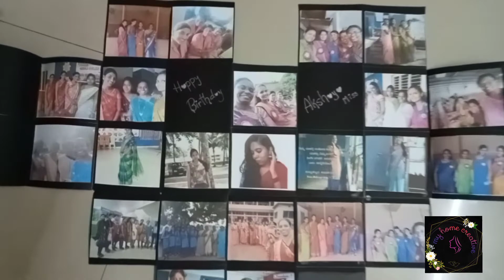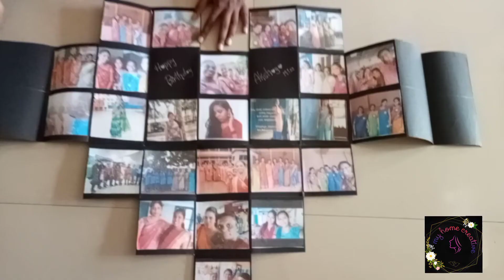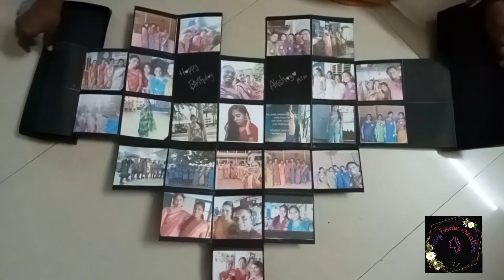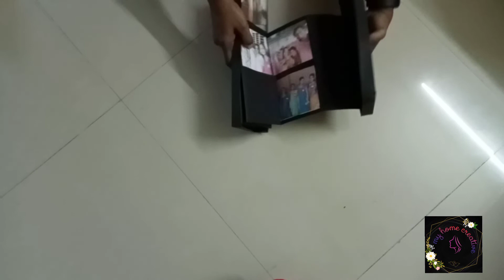How to make photo box for birthday